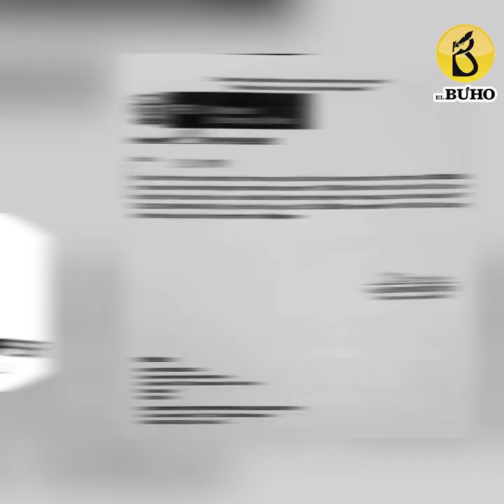AL VUELO: Noticias en dos minutos, Arequipa 26/07/19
-ACEPTAN REVISIÓN DE TÍA MARÍA. El MINEM aceptó el recurso de revisión del Gobierno Regional interpuesto contra Southern Perú, la Dirección General de Minería elevó el recurso de revisión al Consejo Nacional de Minería quien tendría la última palabra.
-ZEGARRA SE CONFESÓ. Alfredo Zegarra, reconoció ante la fiscalía haber firmado diversos documentos relacionados a la Asociación Jardines de Chachani, por lo que habría aceptado la acusación que lo involucra con una mafia de traficantes de terrenos.
-DISPUTA EN EL CONGRESO. Este sábado se realizarán las elecciones para la presidencia del Congreso , la lista de Daniel Salaverry esta conformada por la congresista por Arequipa Ana María Choquehuanca.